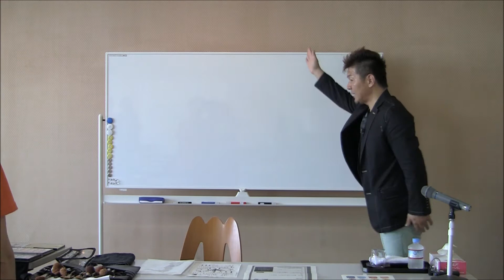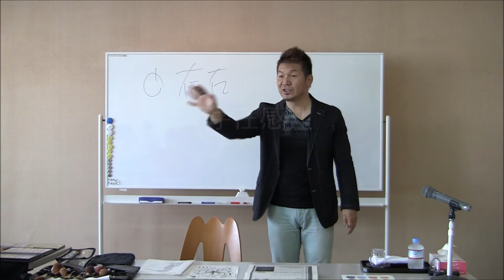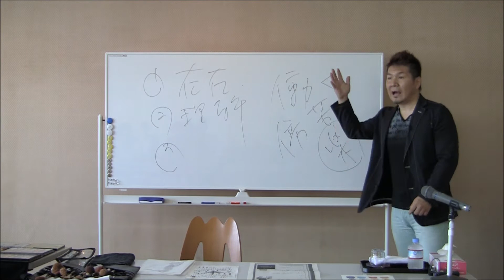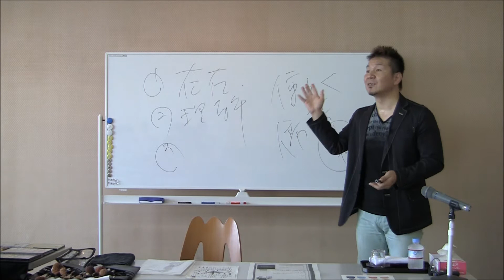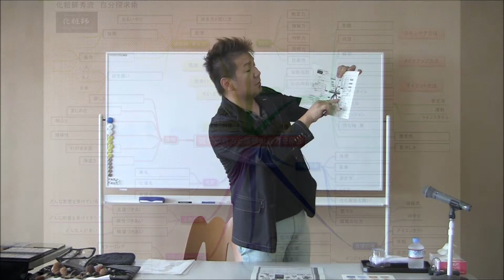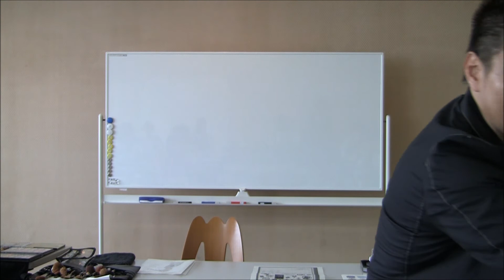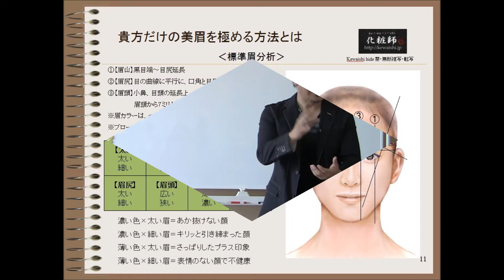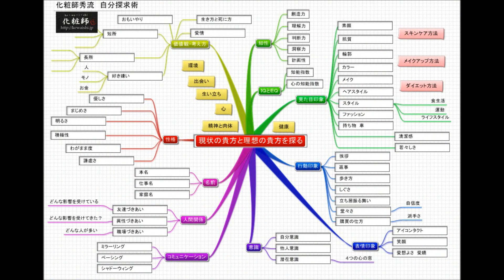印象アップ！就職活動メイク講座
【化粧師秀の無料メルマガスタートしました！】
登録はこちら　↓　↓　↓

H24-9-6に行われた和歌山市男女共生推進課主催で開催された就業支援セミナー「面接で好感を持たれるメイク術」「心構え」のダイジェスト動画です。

‹アンケートの一部から›　一番印象に残った事柄は？
・メイクで性格や人生まで変わると言うこと
・立ち居振る舞いの大切さ
・眉毛の描き方、印象をつかさどる大切な箇所
・チークののせ方で肌血色が一瞬に変わると言うこと
・挨拶の印象、第一印象の大切さ
・人生８変化、心ひとつで人生が変わりだすと言うこと
・引き算メイクで、小さな魅力の積み重ねで好感を与える

2020年9月30日全国出版「決め手は1ミリ！美眉メイク」

Clover出版　オンラインプログラム（全５回美眉講座）

一対一個別オンラインメイクセミナー